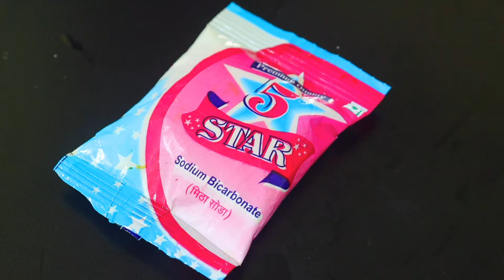तिल और मस्से को जड़ से ख़त्म करने का सबसे अच्छा उपाय Remove Skin Tag Naturally